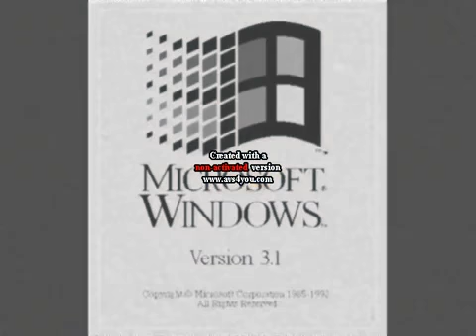Re-Upload windows 3.1 effects 2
Effects in description
Sepia
Old Movie
Mosaic
Glass Mosaic
Puzzles
Pan and zoom
Greyed out
Throwing up
Logo
G major
Luig group
GameCube
20th Television
Reverse
G major Reverse
Luig group G major
Remake
G major by LTV MCA
Logo
Mirror
Kill
G major
Logo